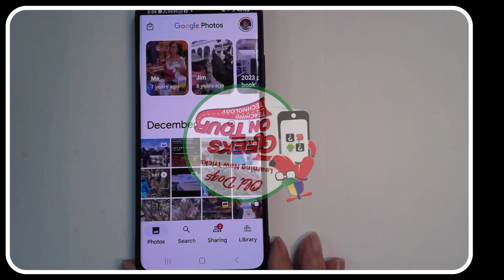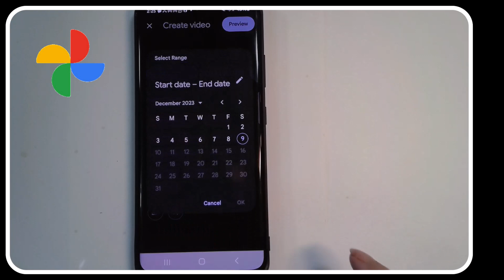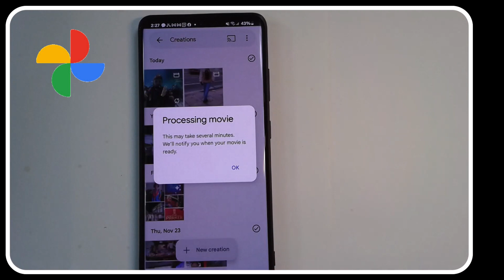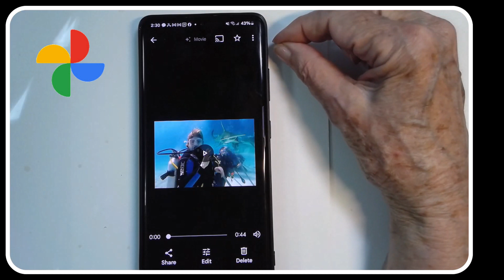Automatic Highlight Video in Google Photos Tutorial Video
You will learn how to automatically create video movies with Google Photos.
Signup for our FREE Newsletter at GeeksOnTour.com/news
This is Tutorial Video 825.GP-Automatic Highlight Video in Google Photos

Chris Guld is currently a Diamond Level Google Photos Product Expert.